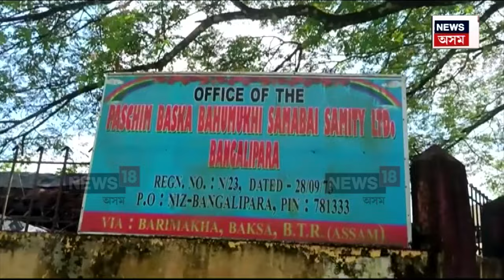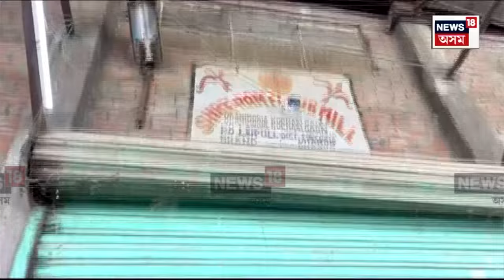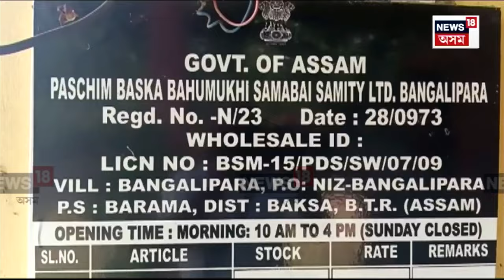Flour Scam : আটা কেলেংকাৰীক লৈ অব্যাহত প্ৰতিক্ৰিয়া | N18V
Flour Scam | আটা কেলেংকাৰী সন্দৰ্ভত ৰাজ্যত অব্যাহত প্ৰতিক্ৰিয়া। কেন্দ্ৰই যোগান ধৰা ঘেহু হৰলুকী হয় বছা বছা মিলত৷ মিলৰ পৰা সমবায়লৈ গৈ নাপায় আটা৷ মিলৰ পৰা পোনে পোনে মুকলি বজাৰত বিক্ৰী হয় যোগান বিভাগৰ আটা৷